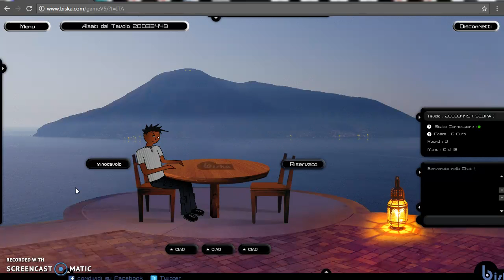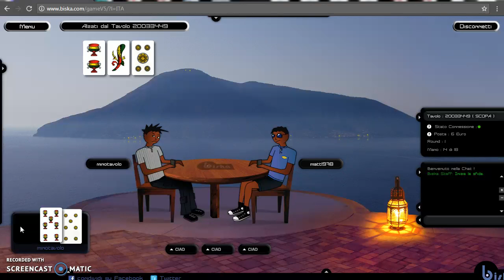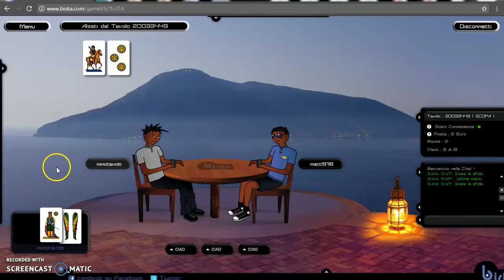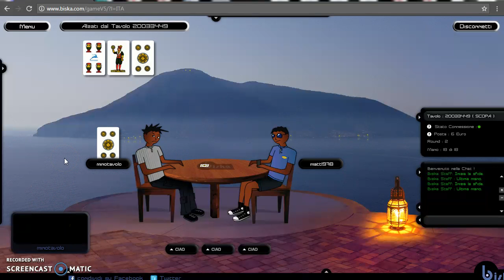Videotutorial scopa: Metodo di calcolo chiamato ''48''; esempi!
Ecco un altro video dove vi mostro il metodo di calcolo chiamato ''48''. I più attenti noteranno che alla seconda presa nell'elencare le carte da tenere a mente mi mangio un 5, ma nell'elenco successivo lo rielenco.
In questa partita grazie al 48 riusciamo anche a evitare due scope.